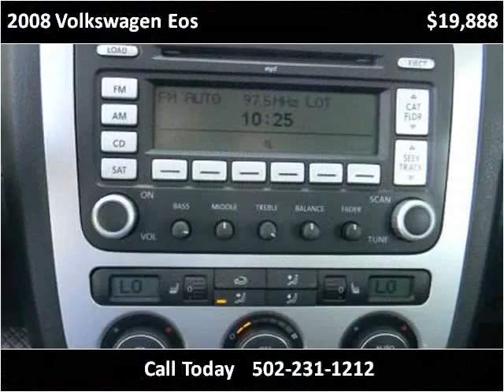2008 Volkswagen Eos Used Cars Louisville KY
This 2008 Volkswagen Eos is available from Craig and Landreth Cars - Fern Creek.